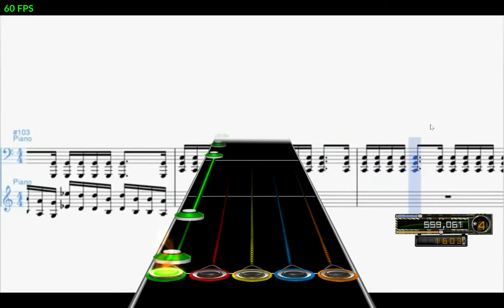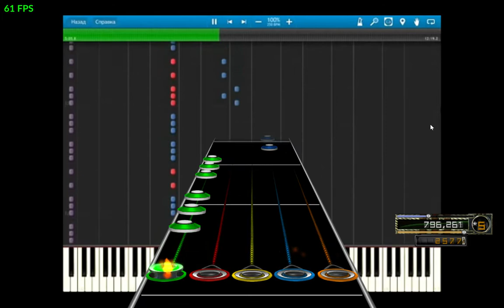Soulless 4, but it's a Mega Mashup (Charted) (WIP 1)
This is a charted version of the video "Soulless 4, but it's a Mega Mashup". It isn't finished, but this is what I have so far.
Also, before you ask, YES. I KNOW ABOUT THE TIME SIGNATURE PROBLEM. I cannot fix it at the time being, so I'm going to leave it as is.
Please, make sure to support the original!